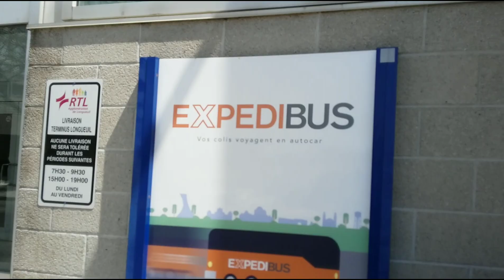Longueuil's (Quebec) Terminus Longueuil (ii)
By far this happens to be the country's biggest bus station (loop, exchange, etc.). At the end of the Yellow metro line at Longueuil-Université-de-Sherbrooke, so far the only mainland station along Montreal's metro system.